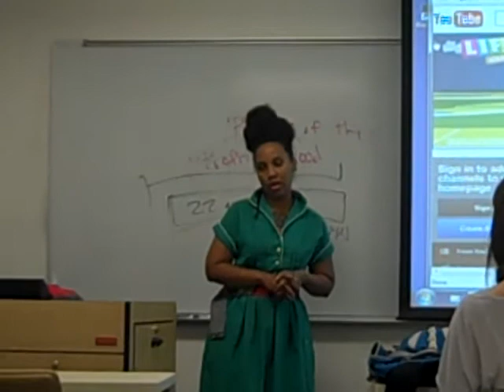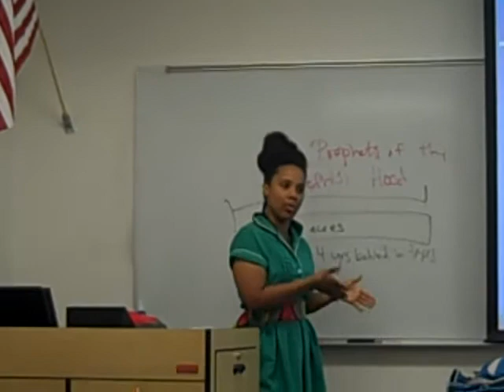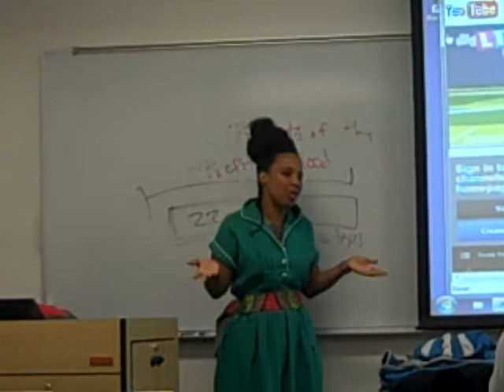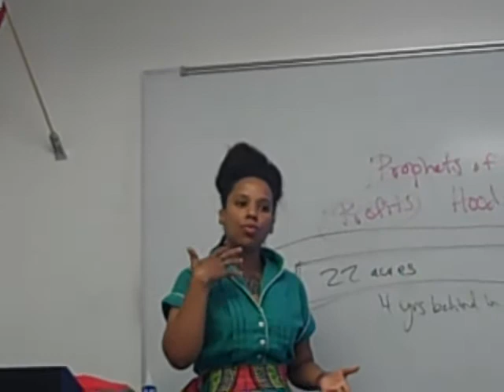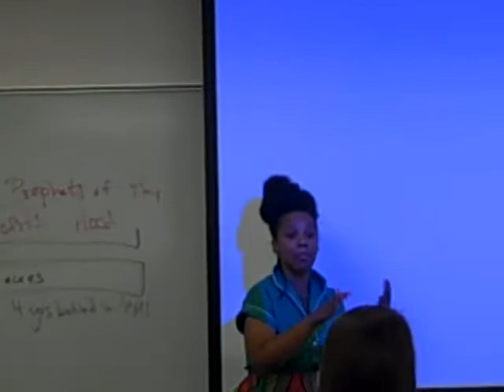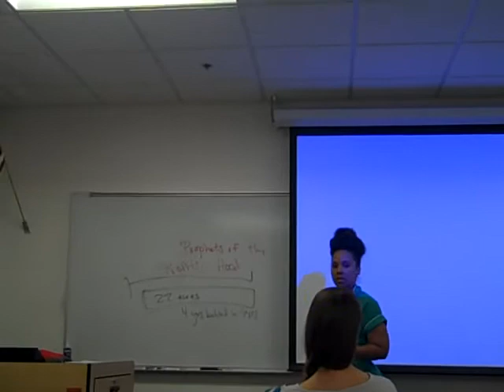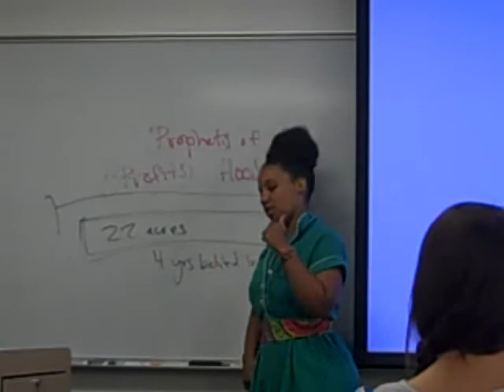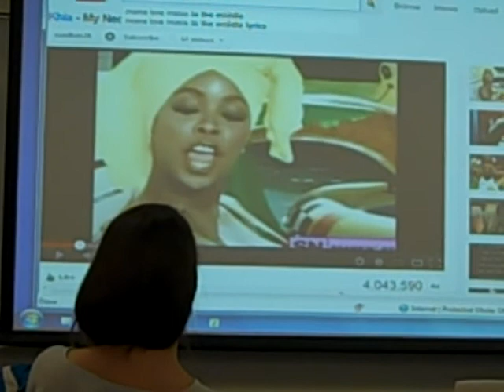Chop Lecture ANT Race Spring 2012